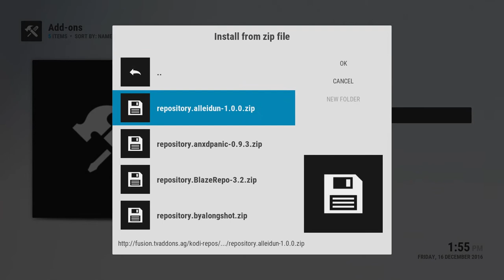How to install nhlstreams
This is how you install the new NHLSTREAMS